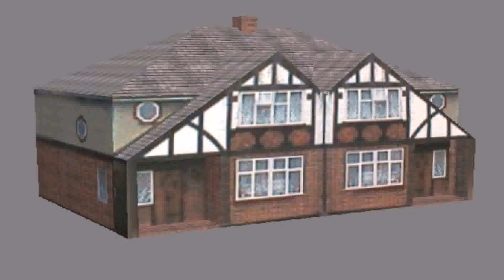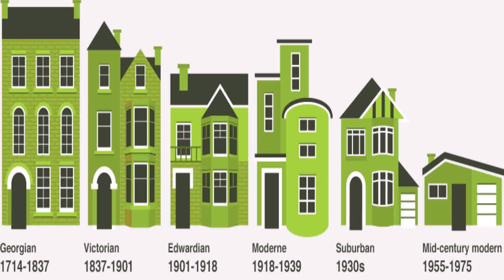House Styles By Decade Uk (see description) (see description)